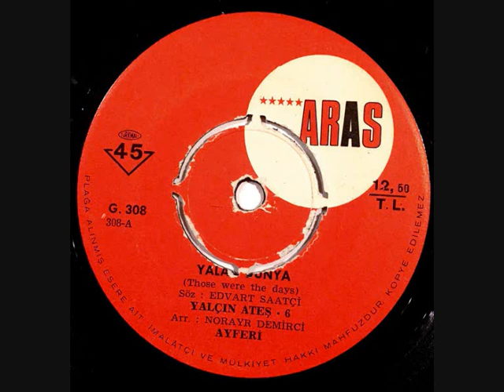Ayferi- Yalan Dünya (Orijinal Plak Kayıt)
Ayferi- "Yalan Dünya" 45 liği (1970)

Yalan Dünya

Bir gün gidersem sakın üzülme
Gözyaşı dökme yaşa gönlünce
Teselli bulunur her yeni sevgide
Ne sandın hayat budur işte

Bu dünya ne yalan geç anlıyor insan
Geçer yıllar kalır hatıralar
Sevda denen yalan melek yüzlü şeytan
Ben oldum dünyada hep aldanan

La lala la lala la lala la lala
La lala la la lala lala la

Gençlik gitti elden yeniden
Uzak kalırım aşktan maziden
Yalan dünya da bulurum kendimi
İstemem ne aşk ne de teselli

Hayat buymuş önceden bilseydim
Senin aşkını önceden silerdim
Bir avuç kül oldu artık mazi
Ne yazık çiçeksiz gömdün sevgimizi